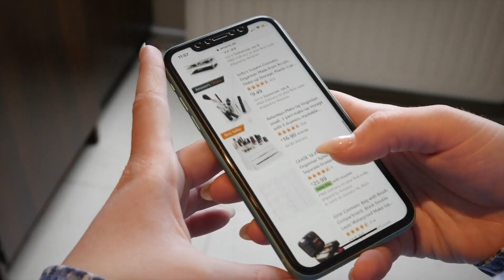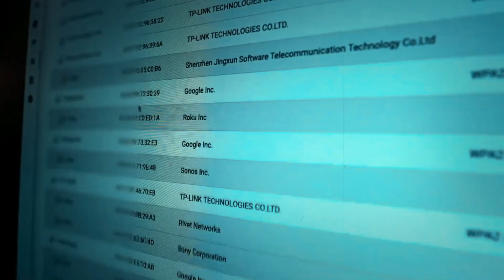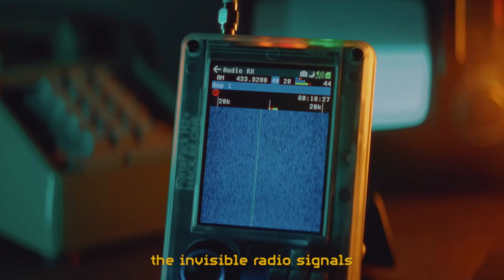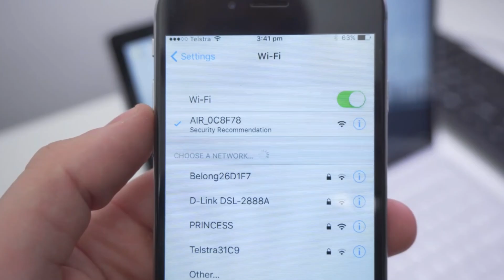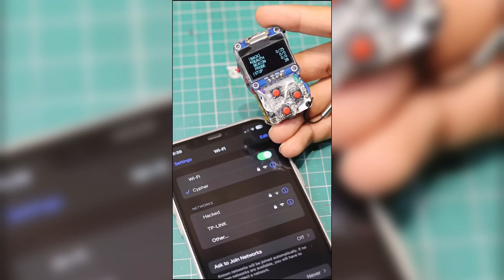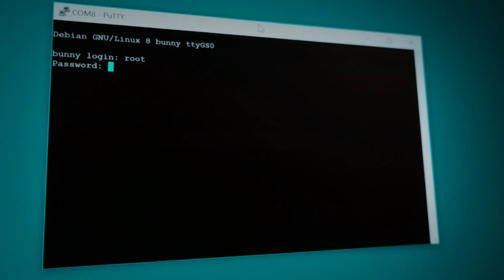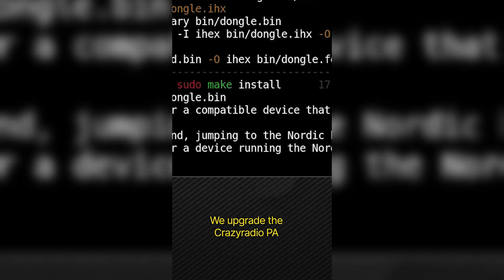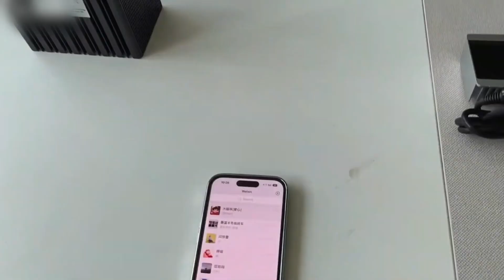20 Hacking Gadgets You Can Actually Buy on Amazon Right Now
WARNING: For ethical hacking, security research, and educational use only. Misuse of these devices may be illegal.
Dive into the wild world of hacking hardware — from pocket-sized key fobs and USB “rubber duckies” to powerful software-defined radios and Kali Linux rigs. In this video we break down 25 real-world pentesting tools, hardware exploits, and security gadgets used by security pros, pen-testers, and hardware tinkerers. We explain what each device does, why it’s used, and the ethical contexts where it belongs.

Timestamps & Links
00:00 ▶ INTRO
0:38 ▶ 1: THE FLIP ZERO
1:05 ▶ 2: WI- FI PINEAPPLE
1:29 ▶ 3: USB RUBBER DUCK
1:55 ▶ 4: PROMARK3
2:20 ▶ 5: HACKRF ONE
2:45 ▶ 6: LANE TURTLE
3:15 ▶ 7: KEYLOGGER USB
3:41 ▶ 8: KEY WI – FI DEAUTHER
4:07 ▶ 9: GSM INTERCEPTOR
4:32 ▶ 10: RASPBERY PI FOR HACKING
5:01 ▶ 11: LAN TAP PRO
5:35 ▶ 12: BASH BUNNY
6:07 ▶ 13: O.M.G CABLE
6:37 ▶ 14: CRAZYRADIO PA
7:13 ▶ 15: WI – FI NUGGET
7:46 ▶ 16: LOCK PIN GUN
8:11 ▶ 17: PWNAGOHI
8:46 ▶ 18: RFID/NFC CARD CLONER
9:11 ▶ 19: SIGNAL JAMMER
9:41 ▶ 20: LAPTOP KELI LINUX

Related Titles
20 CRAZY HACKING Gadgets You Can ACTUALLY BUY on Amazon
20 Powerful Dangerous Hacking Gadgets in 2024
20 CRAZY HACKING Gadgets You Can ACTUALLY BUY on Temu (2025)